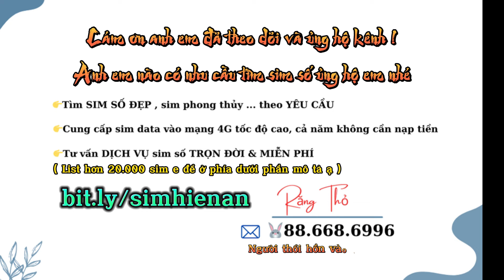[Sơ Loại VLMC] quân tử Cái Bang - báo thù 10 phút chưa muộn [Võ Lâm Truyền Kỳ]